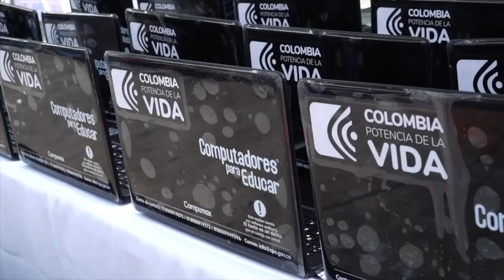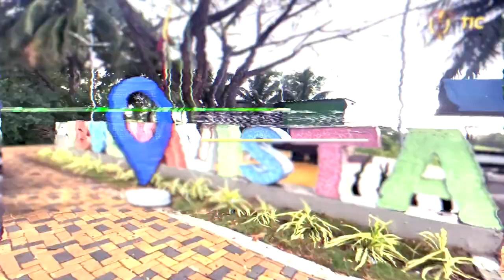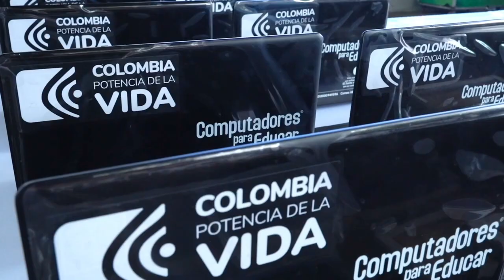MinTIC llevó tecnología y educación digital a Córdoba con una inversión de $4.933 millones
El MinTIC visitó Córdoba durante dos días, como parte de su misión de conectar y llevar tecnología a las regiones del país, para cambiar la vida de sus comunidades. En este departamento realizó una inversión de $4.933 millones, distribuidos en 1.962 computadores y 83 LaboratoriosDeInnovación que benefician a cerca de 142.000 estudiantes y docentes de 247 sedes educativas de la región.